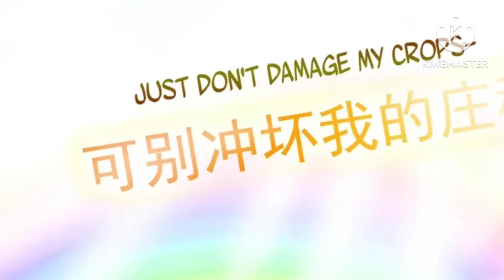I Am A Super Genius (2024) Episode 2 || Explained in Hindi